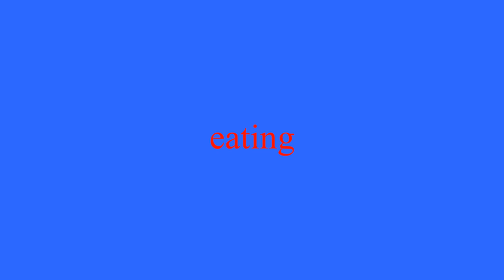Warming up for cello lesson- Scales, Lalo, and Boccerini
Hey everybody! Welcome to another live stream on my channel, where you can see exactly what's going on with my cello!